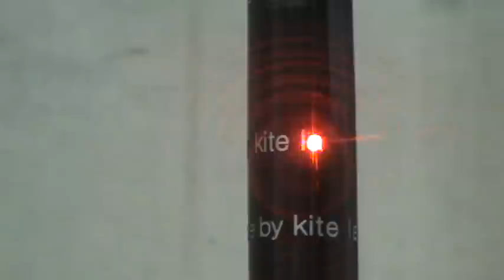fiber laser marking on pen/corte e gravação a laser máquina